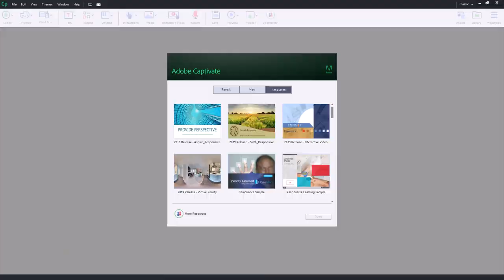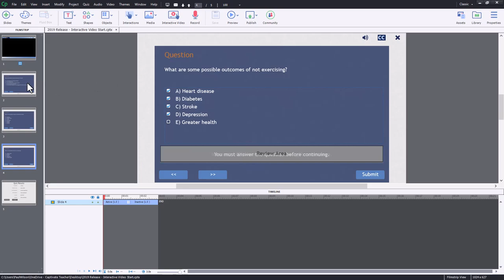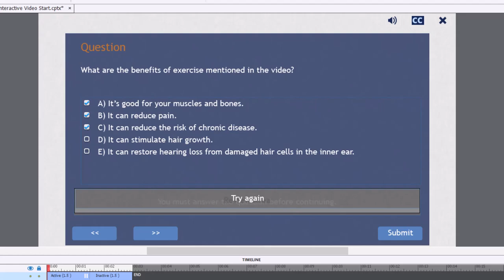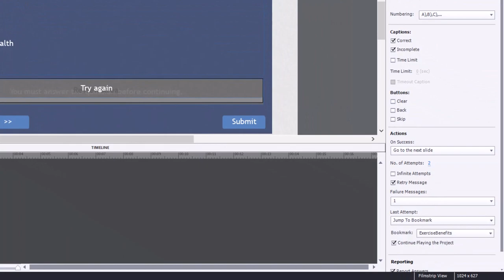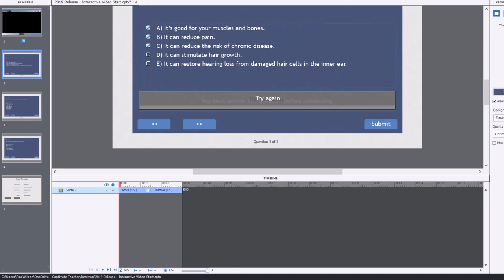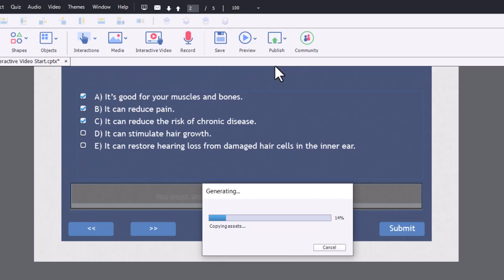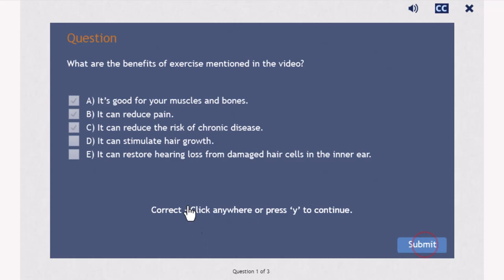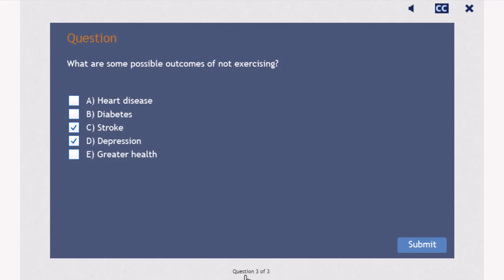Adobe Captivate Classic Video Quiz Question Remediation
In this video, I show you how you can build remediation into your quizzes. In this example, I use the bookmarking feature so you can jump your learners back to a specific part of a video where they can learn what they missed the first time.